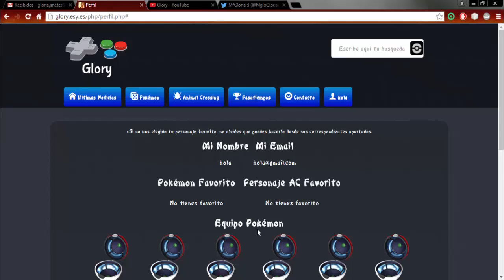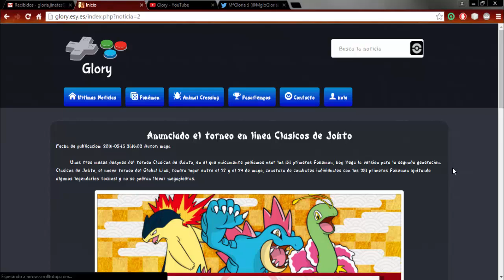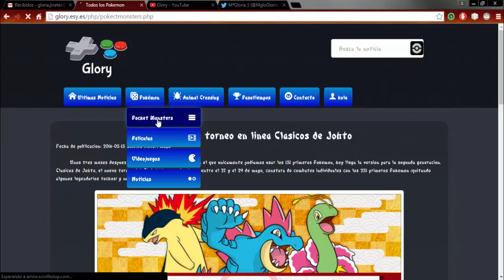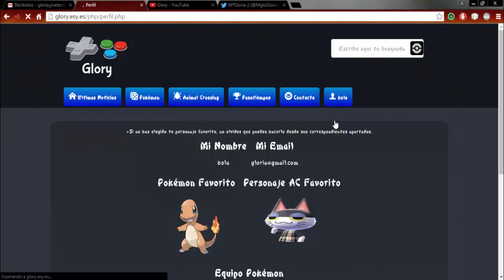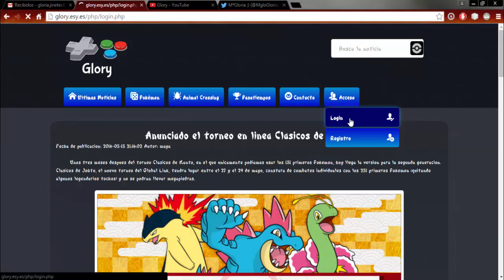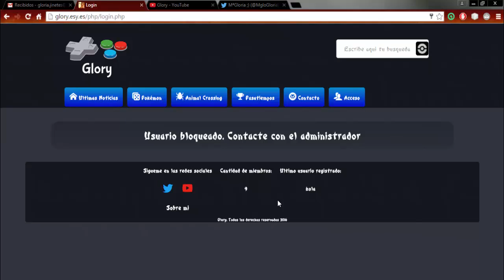[Tutorial 2/4] Como funciona la Aplicación Web - Usuario Registrado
Esta vez son los tutoriales para que podáis ver cómo funciona la aplicación web que he creado para el canal.
Espero que os haya gustado el vídeo y no olvideis dejar vuestro comentario, consejo o like para apoyar el nuevo cambio del canal ;)
Link de la aplicacion donde se iran publicando las nuevas noticias